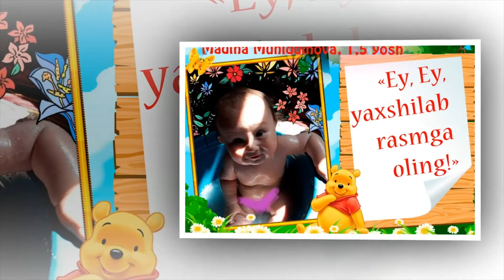Тanlov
Tanlovga farzandlaringiz yoki o'zingizga yaqin 7 yoshgacha bo'lgan bolajonlarning kulguli rasmini @OKMK_OFFICIAL_bot telegramm kanaliga yoki telegram raqamiga yuborishingiz mumkin. Tanlov g'olibi albatta sovg'a bilan taqdirlanadi.